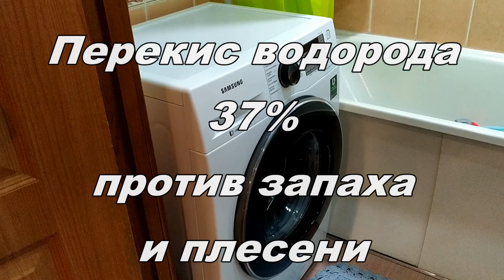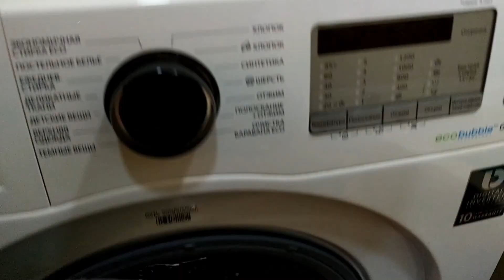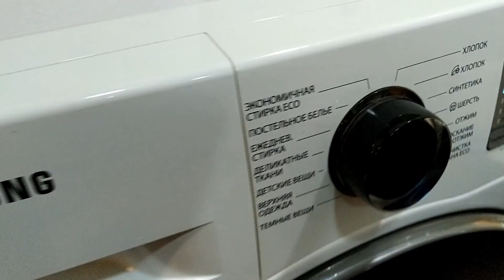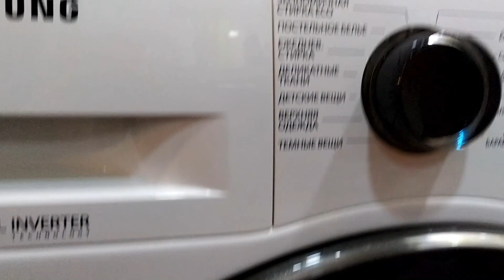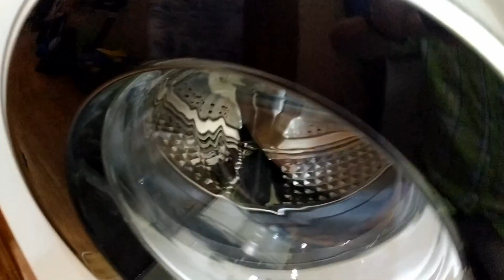Удаление неприятного запаха из стиральной машины с помощью перекиси водорода 37%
Запах из стиральной машины как устранить?
Неприятный запах из стиральной машинки что делать?
Решение есть! Перекись водорода 37%Подробности на видео.
Удаление плесени, неприятного запаха и других органических отложений в стиральной машине.